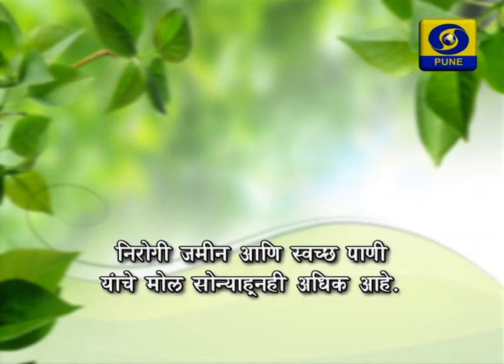Krishisamruddhichi Gurukilli_18/02/20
A Success Story on Innovative Farming.

DOORDARSHAN PUNE